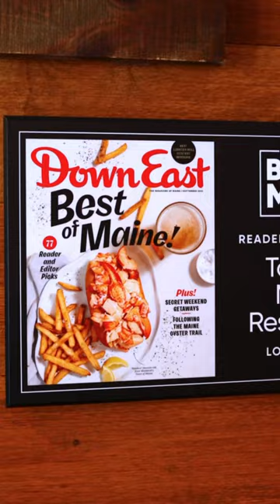Worlds BIGGEST Lobster Roll